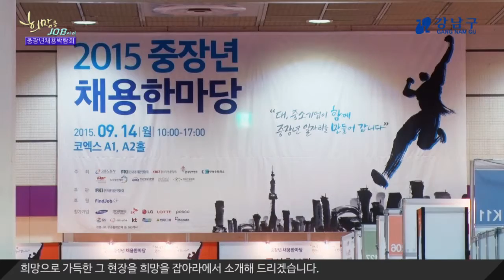희망을JOB아라 - 중장년채용박람회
지난 9월 14일, 강남 코엑스에서 특별한 채용박람회가 열렸습니다.
삼성, 현대자동차, sk, 롯데 등 굵직한 국내 대기업들이 참여한
중장년채용박람회가 바로 그 주인공.
희망으로 가득한 그 현장을 희망을 잡아라에서
소개해 드리겠습니다.